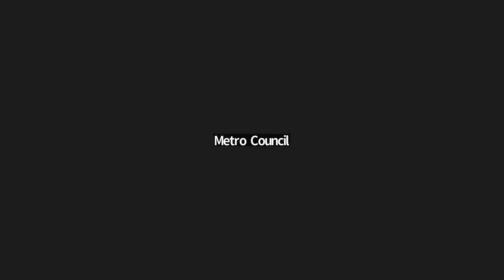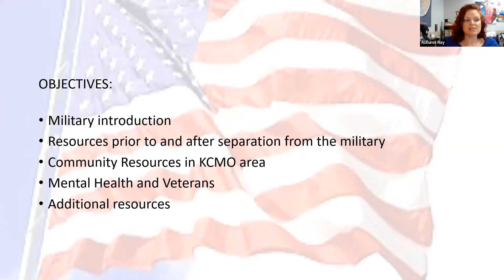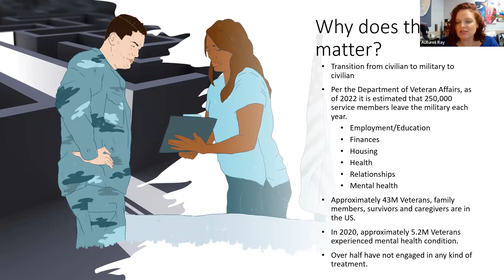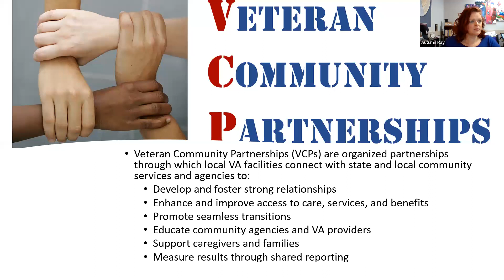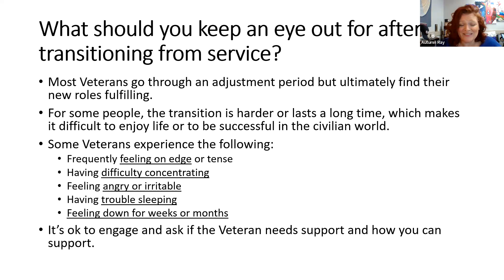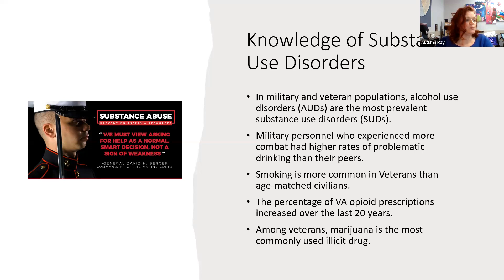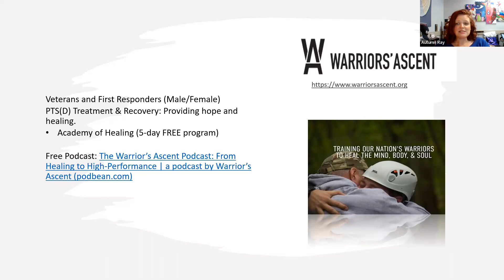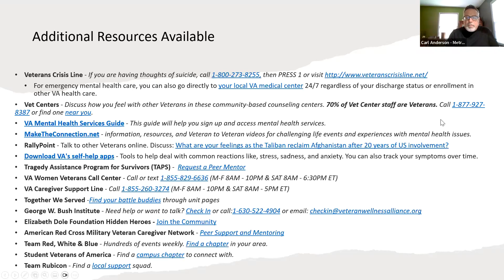Veterans Transition into the Civilian World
Participants will learn on Veteran’s transition into the Civilian world and how to engage with the Veteran’s Administration as a support and also community resources for Veterans

Meet the Speaker:
My name is Autumn Ray. I am a Veteran of the US Navy. I served as a Master-at-Arms which is also known as a Military Police. I was stationed overseas in London, England and then Jacksonville, Fl. Soon after I completed my service, I continued to work within the military life capacity as a Military Spouse but also Security Specialist for an Engineering Command on the Navy Base. Shortly after I received my Master’s Degree of Business I was offered a position in KCMO Employee Benefit Security Administration as a Federal Agent. But I was not satisfied and its funny when you’re not doing what you are called to do because life always has a way of reminding you that you are not living up to your potential. I had no idea that just a few short years later I would be entering into the field of therapy. I began my journey as a therapist at Hope House as an Intern, but also a survivor of Domestic Violence. Then I went to Cornerstones of Care to finish my Internship. Then was offered an amazing opportunity as a Contractor working with Tri-County Mental Health and now at Tri-County Mental Health as The Integrated treatment Therapist for Co-occurring Disorders, which I have really enjoyed.